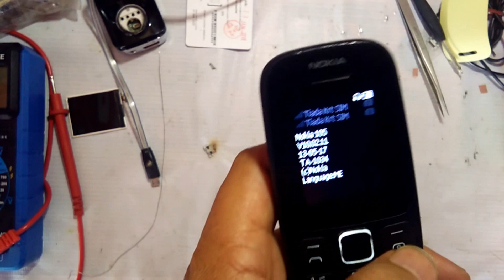Nokia 105 TA-1034 Headphone Solution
Nokia 105 headphone problem solution, Nokia TA 1034 headphone mode solution